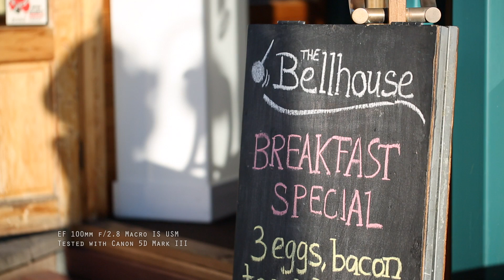EF 100mm f/2.8L Macro IS USM Video Performance Test with 5D Mark III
This is a short little test with the Canon EF 100mm f/2.8L Macro IS USM Lens. The reason why I picked this lens for video because it is small and light. And it captures really good images and high quality videos. Also this lens comes with the "Image Stabilizer" which is awesome for video shooting. I do have my EF 70-200mm f/2.8L IS USM II, but it is quite heavy to carry out all the time. Specially when you're traveling.

This EF 100mm also shoots extremely close up objects. As you know, it is originally design for "Macro" shooting... And because I like shooting telephotos, and I also like shooting close ups. So this is a pretty good choice for me.

Shot with Canon 5D Mark III